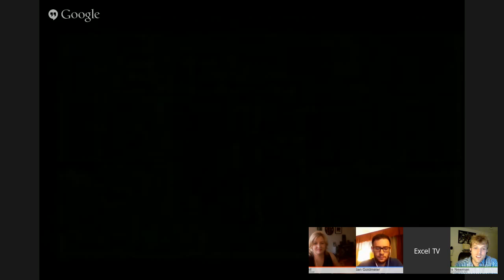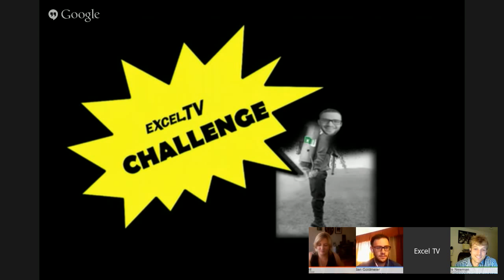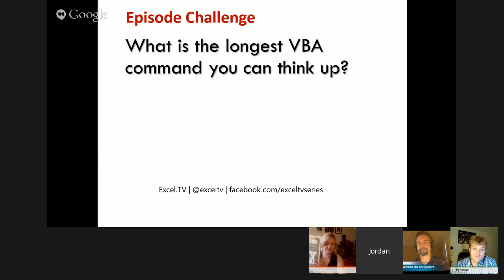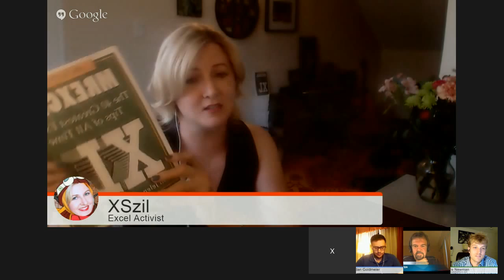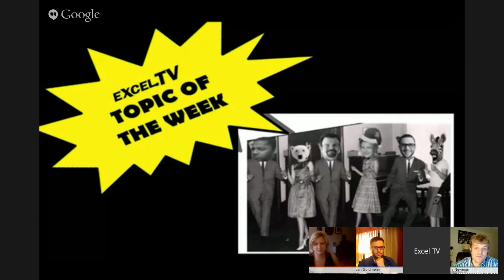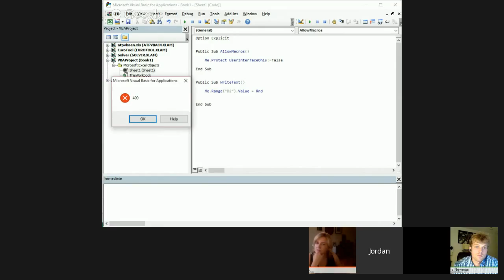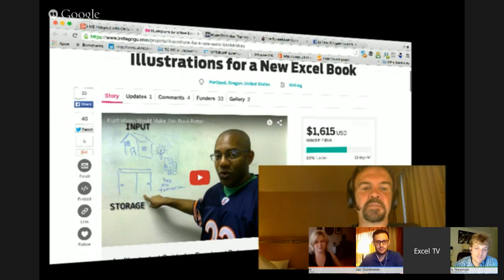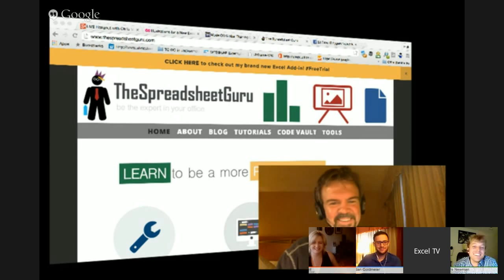LIVE Hangout with Chris Macro of TheSpreadsheetGuru.com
+The Spreadsheet Guru  joins us to discuss the development of his Excel Business/Blog, product development in Excel, and the future of VBA.  Put the kids to bed, grab a cold one out of the fridge and we will see you at 9:05pm Eastern Time on Tuesday August 18th